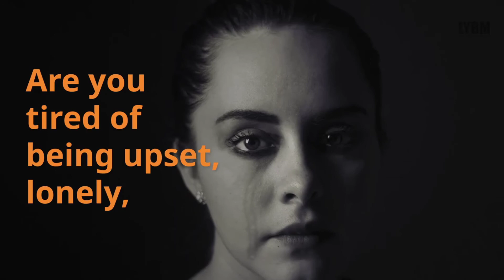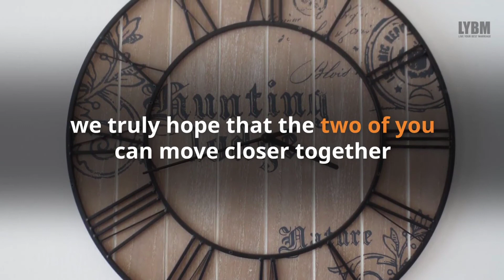Love is the way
Love is the way. What do you do, when you feel as though you’ve tried everything? In this episode, we’ll explore one of the best options that we learned from experience.

Like these videos and want to help? The best way to support me outside of directly purchasing coaching and other products is by sharing these videos with a friend who needs it most.

Want to leave a comment? Don't be shy, say something below.